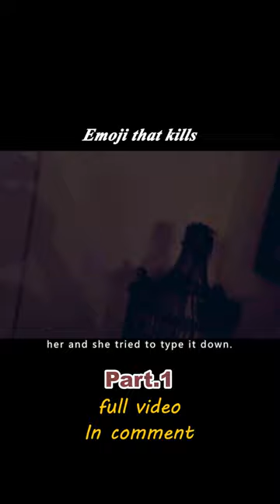Crazy Emoji Might Come Out Of Your Phone And Kill You, Are You Scared?movie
This Woman Was Playing With Her Phone,a Emoji Came Out Of It And Killed Her!